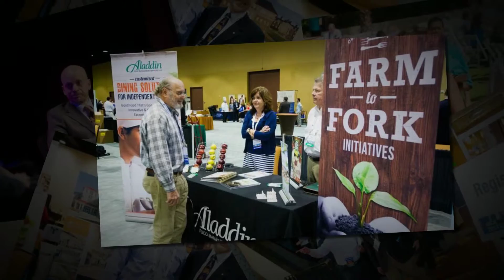2014 NBOA Annual Meeting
Save the date for the 2016 NBOA Annual Meeting in LA